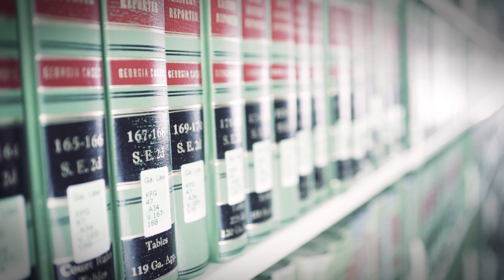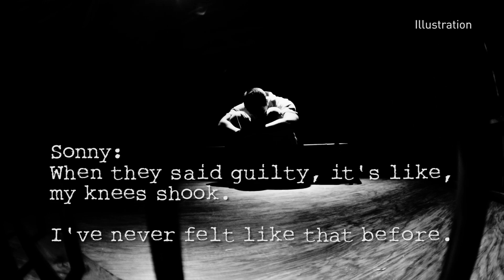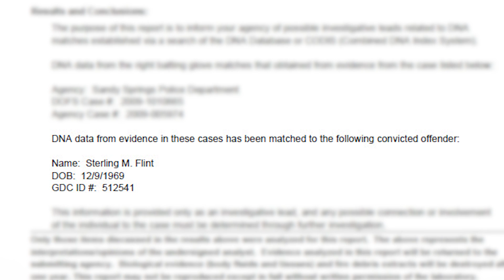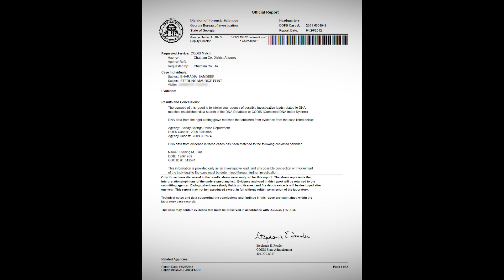Shadow of Doubt [EP3] "The Trial"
Jury foreman “shocked” by DNA evidence, asks for new trial 15 years later
It only took a jury about an hour to come to its decision: guilty. However there was one piece of evidence unavailable at the trial.  When Atticus Investigations' Jeremy Campbell and Blis Savidge showed it to the jury foreman DNA test results, his opinion changed about the case.